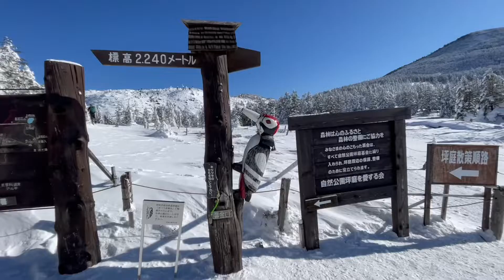北横岳アップテンポ